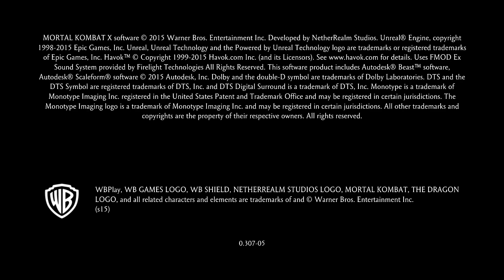Mortal Kombat XL_20240905011620